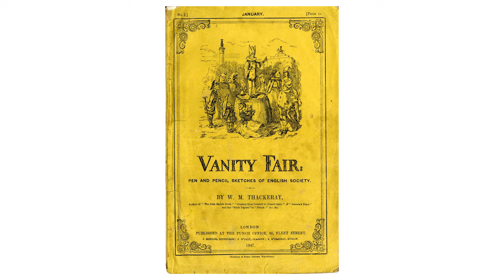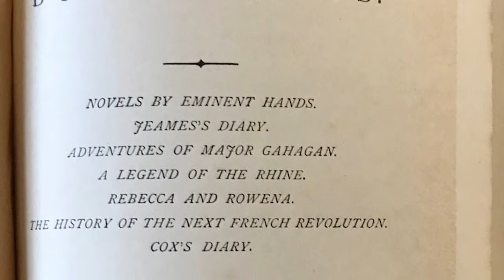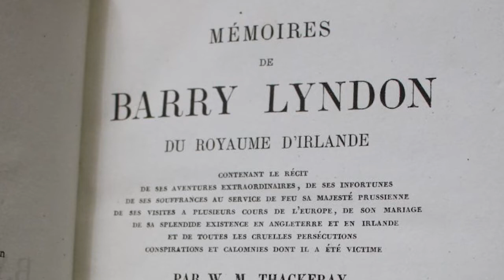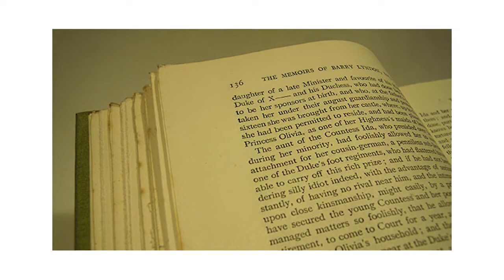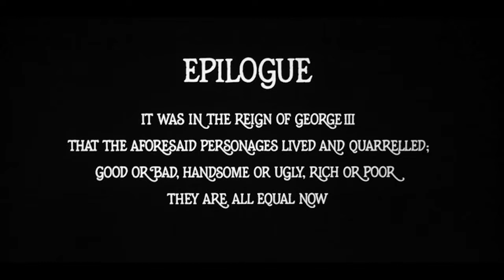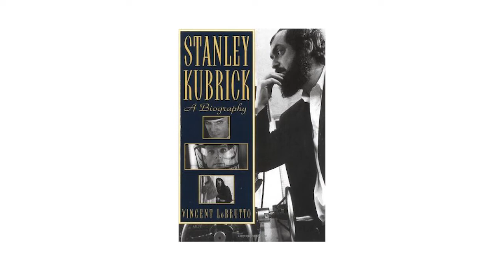The Kubrick Series Episode 4: BARRY LYNDON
Access over 60 hours of bonus content by becoming a supporter of The Kubrick Series.

The Kubrick Series podcast celebrates one of the most beautifully photographed and haunting films ever made - Barry Lyndon.

Guests include actor and long-time Kubrick assistants Leon Vitali and Tony Frewin, writer/director Neil Labute (Your Friends and Neighbors), assistant directors Andy Anderson and Brian Cook, biographer Vincent LoBrutto, author Randy Rasmussen, critics Glenn Kenney, Robert Horton and Keith Uhlich, and film professor Steve Mamber. Hosted by Jamey DuVall.